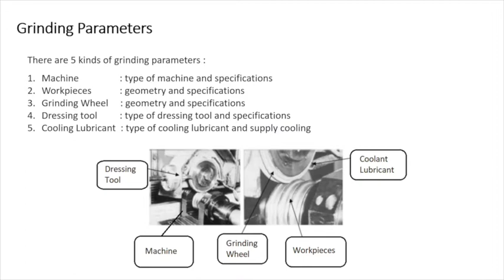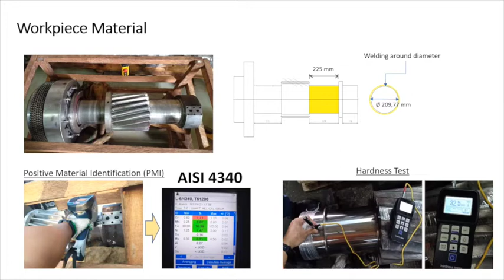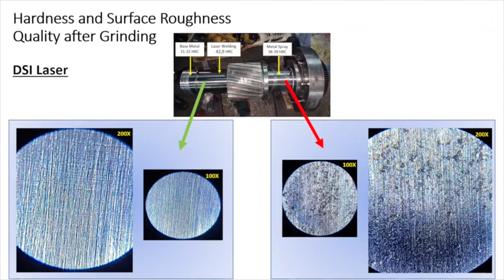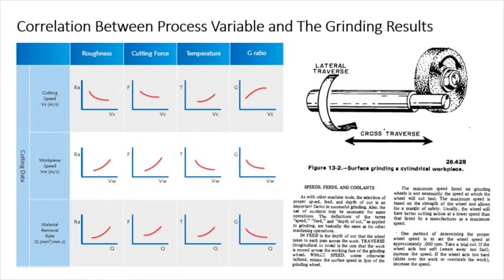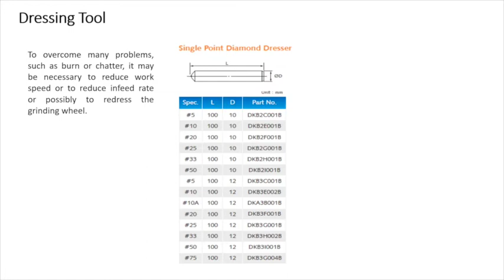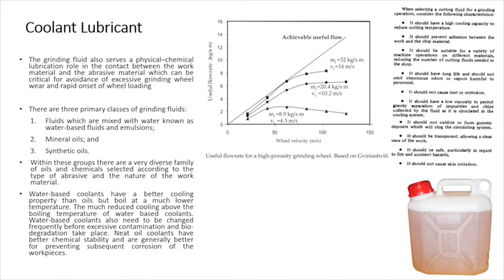DSI Grinding rev 02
DSI Grinding knowhow and Experiences